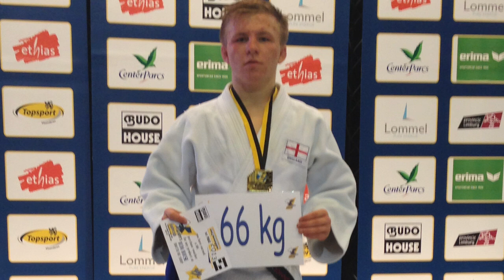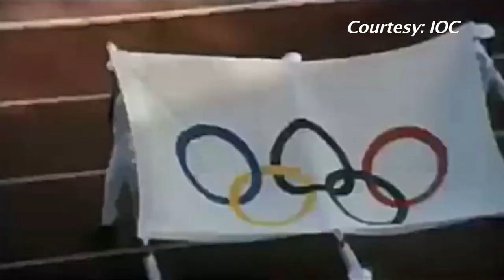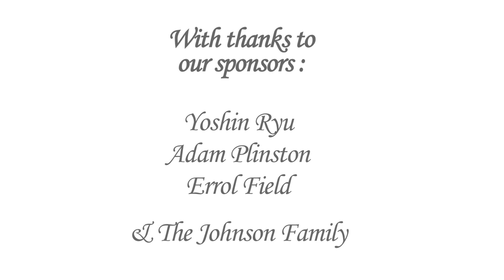Yoshin Ryu Thomas & William Johnson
An interview at Coulsdon Martial Arts Centre with Thomas and Williams Johnson - GB Judo players from Yoshin Ryu.
Interviewed by Sensei Errol Field 6th Dan Judo, 6th Dan JuJitsu, 5th Dan Karate.